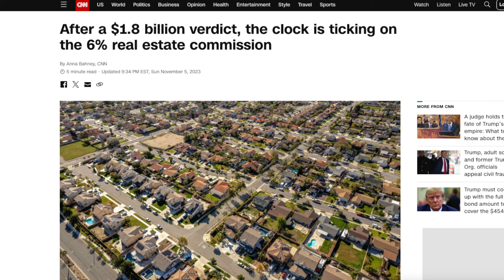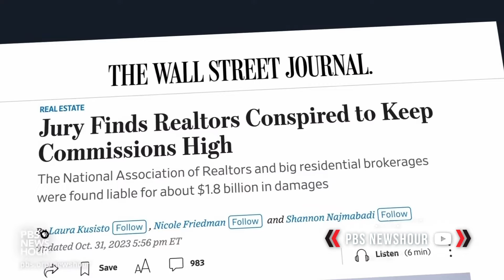Did Missouri Homeowners Just Sell You Out?! [NAR vs Burnett Case]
Did Missouri homeowners just sell you out?! It appears so. A simple card in the mail that allows homeowners to easily join the bandwagon for a small paycheck from a class action lawsuit may have just hosed the whole country.

In this episode we cover the hypocrisy of the case. Who actually stands to win (guess what? its probably not you! unless you never intend to buy or sell real estate again). The news isn't covering this and when you figure out what's really going on... it might just be too late. Missourians may have just sold their souls to the devil for a few thousand bucks.

The Burnett et al. v. National Association of Realtors® lawsuit is sending shockwaves through the heartland, and potentially, across the entire nation. This pivotal Kansas City real estate trial isn't just local news—it's a watershed moment for the way real estate transactions could be conducted in the future.

As the Sitzer-Burnett case unfolds it's revealing where the traditional mechanisms of how agents get paid are under scrutiny and in danger. At the core of this realtor class action lawsuit is a challenging question: who pays the buyer's agent? Traditionally, it's been the seller's burden, but this lawsuit could turn that norm on its head, reshaping the landscape of buying, selling, and even living in Kansas City.

As we dive deeper into the Burnett realtors lawsuit, the repercussions become clearer. This isn't just about a few thousand bucks in the pockets of Missouri homeowners. It's about the very fabric of real estate transactions. If you're thinking of moving to Kansas City or anywhere in Missouri or soon the country, this trial's outcome could directly impact your pocketbook. The reality is, with the Burnett case, real estate as we know it may be doomed.

For real estate agents, this lawsuit is a wake-up call. The question of who pays the commission is not just academic—it affects livelihoods. We're witnessing a moment where real estate agents are quitting in droves, disillusioned by a system that seems increasingly skewed against them. The traditional model, where the seller finances the buyer's agent commission, is being called greedy real estate practices, and it's under legal assault.

But let's step back and look at the broader picture. Living in Kansas City, or moving to Missouri, has always been attractive for myriad reasons: affordable housing, a vibrant culture, and a strong sense of community. However, the outcome of this realtor lawsuit explained could change the game. It raises critical questions about the future of real estate in the region: Will buying a home become more affordable or more complicated? Will selling require new strategies to navigate these legal waters?

In essence, the Burnett case is not just a legal battle; it's a societal shift. As we cover the hypocrisy of the case, we're forced to confront uncomfortable truths about our real estate system. Who really stands to win in this legal tussle? If history is any guide, it's rarely the little guy. Unless, of course, you've sworn off buying or selling real estate forever, the implications of this lawsuit may reach your doorstep sooner than you think.

The news might not be covering this with the urgency it deserves, but as the details unfold, it's clear that the ramifications of the Burnett et al. v. National Association of Realtors® lawsuit could redefine what it means to engage in real estate in Missouri and beyond. Missourians, by participating in this class action lawsuit for a short-term gain, may indeed have "sold their souls to the devil." As we continue to navigate these turbulent waters, one thing remains clear: the landscape of real estate is on the brink of a seismic shift, and we're all in for a ride.

00:00 Introduction
00:35 A Little Real Estate History Lesson
02:05 Consequences for Home Buyers and Sellers
03:24 Sarah's Story
05:24 A Deep Dive Into the Heart of the Issue
07:54 Who Has the Most to Gain and the Most to Lose?